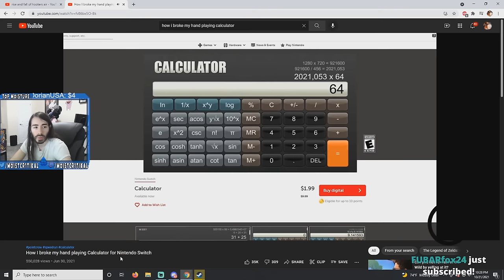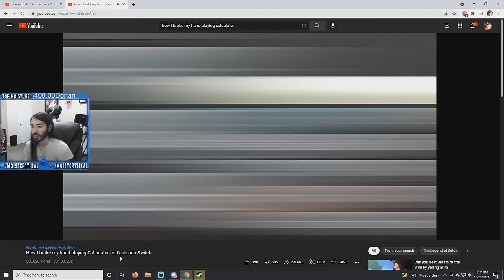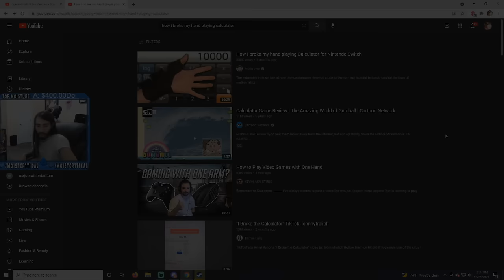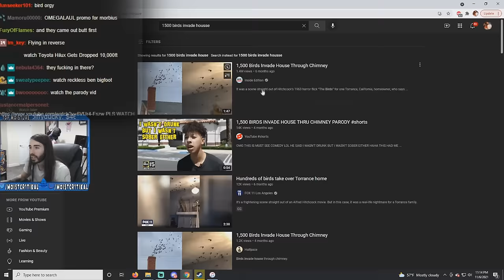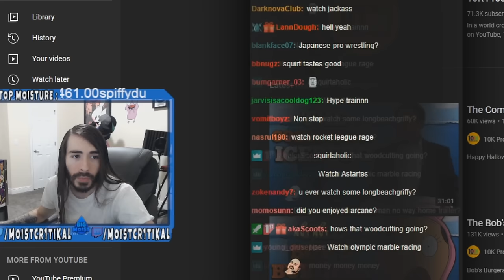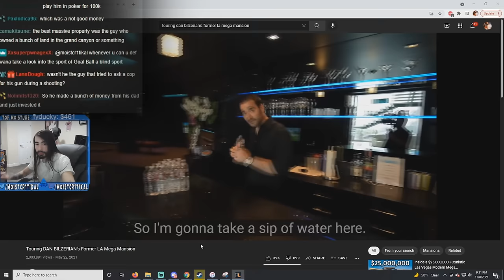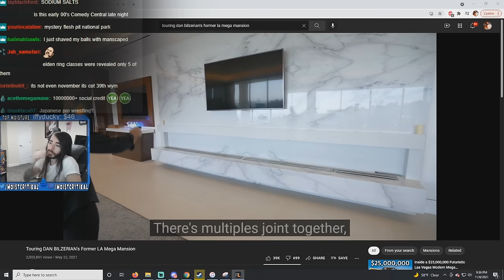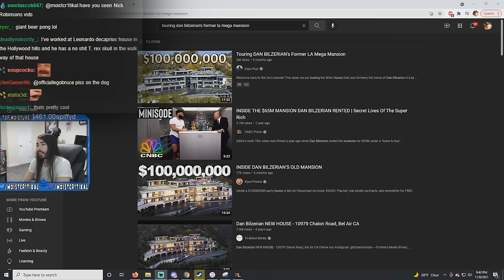moistcr1tikal reacts to How I broke my hand playing Calculator for Nintendo Switch & Much More!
penguinz0 reacts to DAN BILZERIAN's Former LA Mega Mansion & Much More!